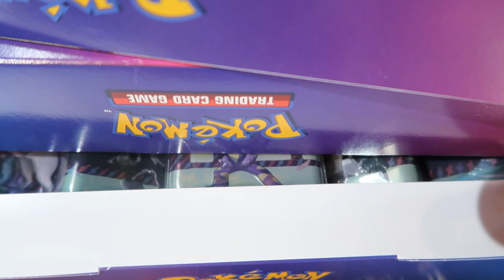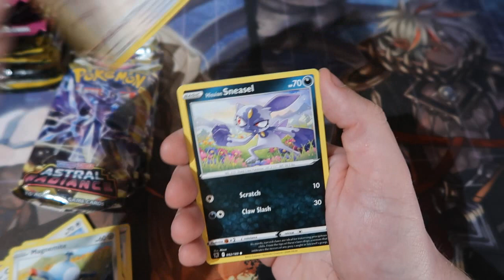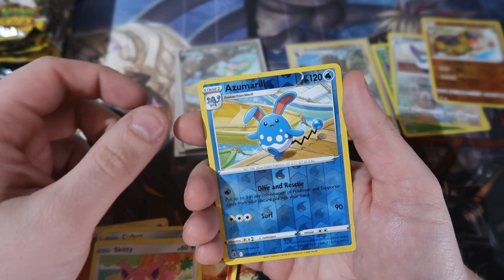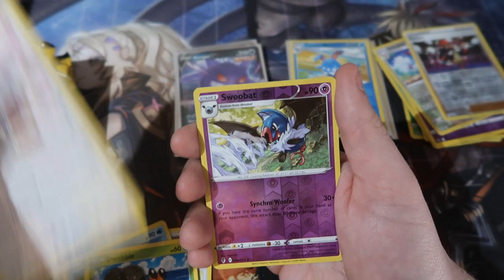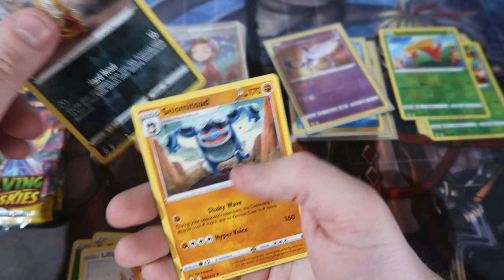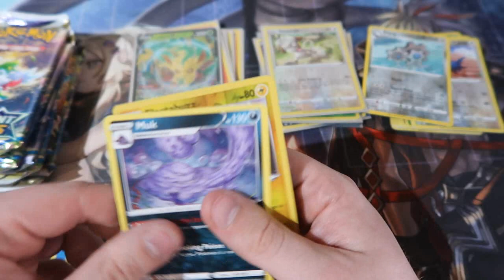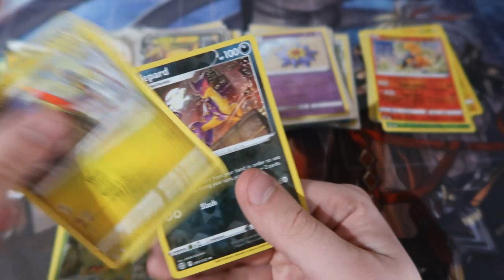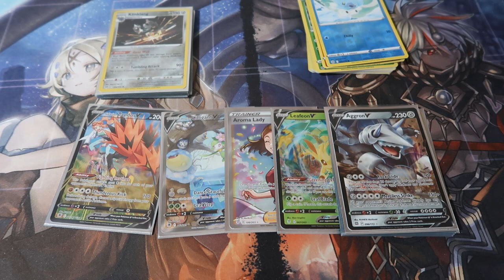Pokémon Pack Opening Costco Mini Tins OMFG aaaaaa